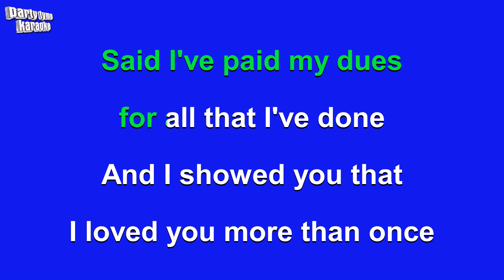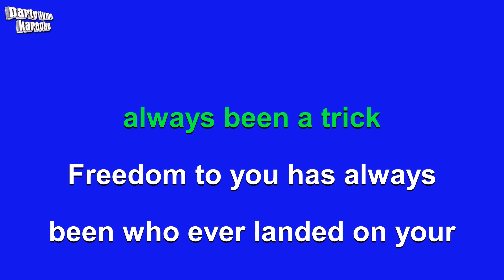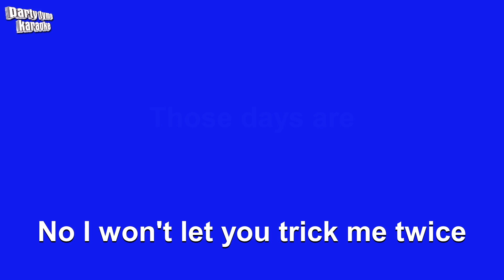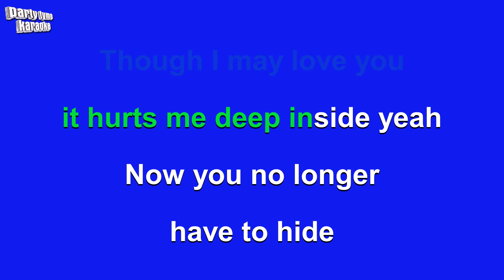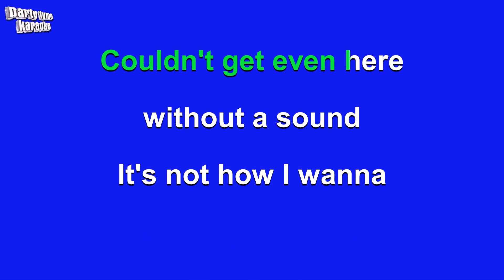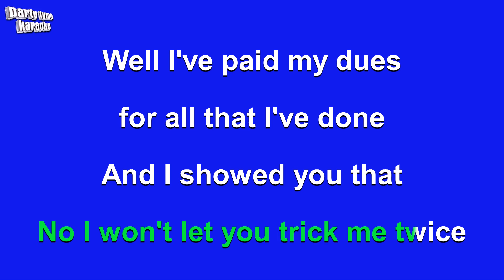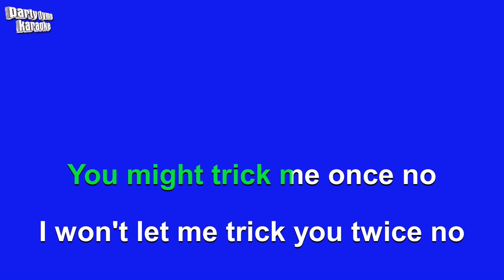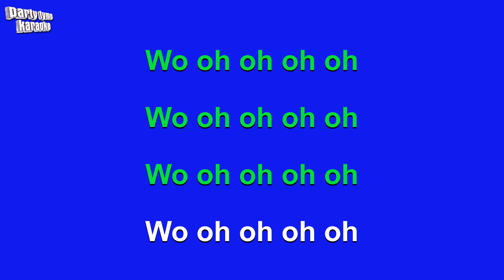Kelis - Trick Me (Karaoke Version)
Karaoke sing-along version of 'Trick Me'
made popular by Kelis,